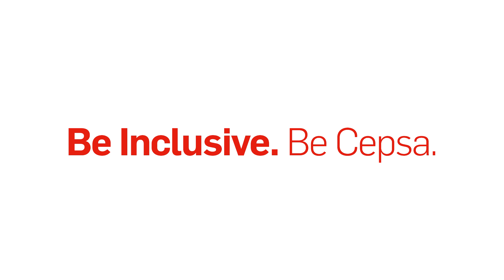Diversidad LGTBI: Antonio Joyanes, director de Energy Parks